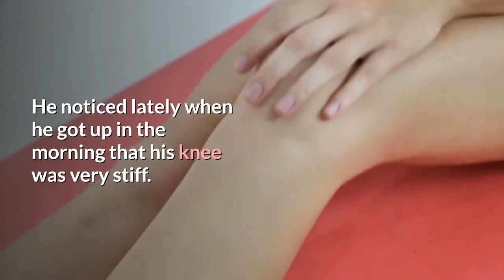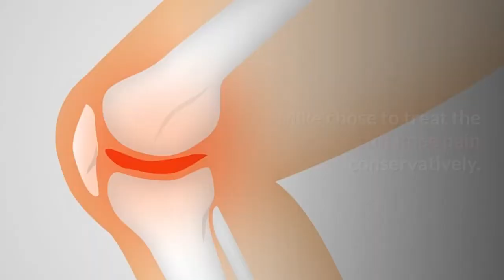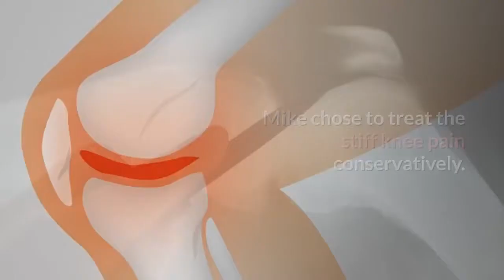Best Treatment for Stiff Knee Pain for the Elderly to Give You Relief Fast!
Check out MindBody Matrix Cream for fast pain relief.
Stiffness and pain is often a symptom of arthritis or osteoarthritis of the knee. This is a condition that is incurable and can also present with pain and swelling. Treatment for stiff knee pain depends upon the patient. In some cases, surgery is recommended whereas in others, conservative medical treatment is prescribed.

How Mike Treated his Stiff Knee Pain

Mike was a retired, healthy, 70 year old man who liked to golf. He noticed lately when he got up in the morning that his knee was very stiff. It took a bit of limbering up for him to get it going. This began to occur with increasing frequency.

In addition to the stiff knee, he also began to experience pain. The pain in the joint was more pronounced after he golfed. He thought perhaps he had hurt his knee in some way but could not recall any specific incident. Like many people, Mike did not seek out the advice of his doctor until the stiff knee pain got so bad that it was impossible to ignore.

The doctor examined him and also performed an x-ray. He diagnosed Mike with osteoarthritis of the knee. This is an incurable condition that affects many people and can result in disfigurement of the joint to the point where the person cannot walk. Mike was told he could treat the stiff knee pain in a number of different ways.

These included:

1.) Medication and wearing a knee brace
2.) Exercises to preserve the use of the knee
3.) Knee surgery

Mike was not happy about the diagnosis or the prospect that he might not be able to play golf; the game he loved so much. He was also not happy with the idea of undergoing knee surgery. He had a golf buddy who underwent this type of surgery and was none the better despite it. His friend walked with a pronounced limp and still complained of pain.

The Option of Conservative Treatment

Mike chose to treat the stiff knee pain conservatively. He decided to use the anti-inflammatory drugs as well as a knee brace. This helped considerably and alleviated much of the pain. When he did feel pain, he took over the counter pain killers (Always speak with your physician about taking medications/drugs.)

In addition to using the knee brace and medication, Mike also decided to lose weight. He felt that by losing weight he could take some of the stress off of his knee. He also decided to take up swimming to exercise. His doctor told him that swimming was one of the best exercises for people in his condition and could help him keep him more active. On top of that, the swimming also helped him lose weight.

The Outcome

Mike found that after 2 months of treating the stiff knee pain conservatively, he did not experience the pain much at all. The knee brace helped him a lot when he golfed and enabled him to enjoy the game even more. The swimming kept him fit and enabled him to lose 20 pounds. The stiff knee pain still bothers him a bit once in a while but not as often as it did before and is nothing that he cannot handle. He is in better shape than before and did not have to undergo surgery.

Bottom Line

If you want to help treat your knee pain then a knee brace is a very affordable, conservative approach to helping to deal with knee issues. The support that they can give you can really help you with your current pain problems, while helping you to avoid future ones as well.